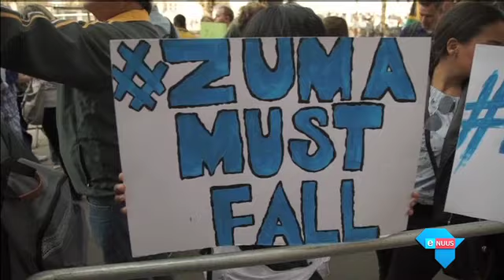"Dis tyd dat Zuma loop"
Londen, 8 April 2017 - Betogings teen president Jacob Zuma is nie net landwyd gehou nie maar ook in Brittanje buite Suid-Afrika se Hoë Kommissariaat.